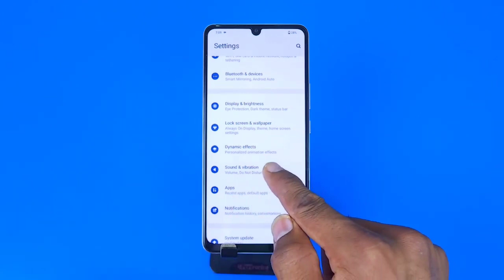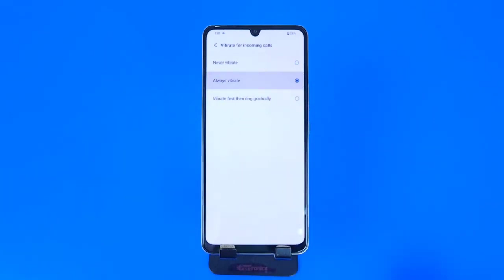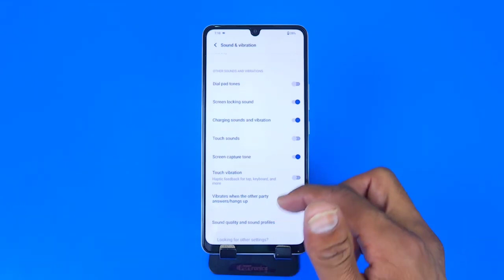Vivo t2 mein ringtone kaise set kare, How to Set Ringtone in Vivo t2, ringtone setting